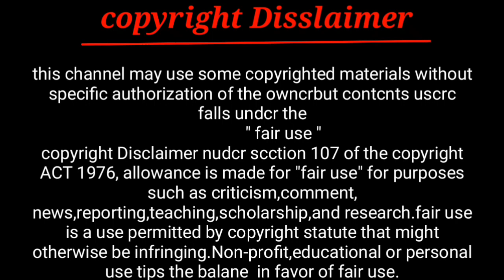samz vai new song || সামাজ ভাইয়ের সেরা গান || choloh nah udashi hoi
সামাজ ভাইয়ের সেরা গান || ভিডিওটি একবার দেখুন,,,ফাটাফাটি ডান্স,না দেখলে মিস